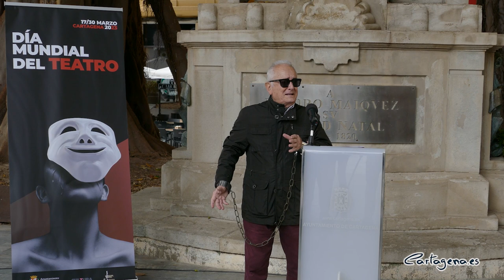Cartagena conmemora el Día Mundial del Teatro con representaciones, clases abiertas y la lectura...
La conmemoración del Día Mundial del Teatro, que se celebra el 27 de marzo, contará en Cartagena con un completo programa de actos que se prolongarán desde hoy, viernes 17, hasta el 30 de marzo, en cuya elaboración han colaborado el Ayuntamiento de Cartagena y distintas escuelas y espacios de representación del sector teatral.

El concejal de Cultura, David Martínez Noguera, ha presentado la programación en la Plaza San Francisco, junto al monumento en honor al dramaturgo cartagenero Isidoro Máiquez, acompañado por los actores Jaime Cross, Juan José Muñoz y José García Carrasco, impulsores del acto que homenajea a Máiquez en el aniversario de su muerte. También ha asistido la concejala de la corporación municipal, Aurelia García.

“El objetivo de esta conmemoración anual es promover el teatro en todas sus formas en todo el mundo, concienciar a la gente del valor del teatro, permitir que las comunidades teatrales promuevan su trabajo a gran escala y compartir la alegría por el teatro con la ciudadanía”, ha explicado el concejal.

El edil ha recordado que el Día Mundial del Teatro se celebra y conmemora a nivel mundial en esta fecha, el 27 de marzo, desde 1962, porque ese día comenzaba la temporada en un legendario teatro parisino, de nombre especialmente simbólico: el Teatro de las Naciones (Théâtre des Nations). “En su primera celebración en 1962 fue el poeta, dramaturgo y cineasta francés Jean Cocteau, quien pronunció el famoso Mensaje Internacional del Día Mundial del Teatro. En Cartagena, esta conmemoración tiene su origen en las actividades que desde el 2010 hacía en este día la Escuela Municipal de Teatro”, ha recordado Martínez Noguera.

El programa de este año que incluye representaciones teatrales, clases abiertas y la lectura del manifiesto, que cada año redacta una personalidad del teatro mundial y que en 2023 realiza la actriz egipcia Samiha AYOUB.

Así, la programación es fruto de la colaboración entre la Concejalía de Cultura, la Escuela Municipal de Teatro y la Escuela de Arte Dramático de Murcia (ESAD), una de las más prestigiosas de nuestro país y que trae a Cartagena una representación teatral desarrollada por alumnos de la escuela.

El pistoletazo de salida a las actividades ha tenido lugar a las 12:00 horas con el homenaje a Isidoro Máiquez en el tradicional acto de la Plaza de San Francisco, coincidiendo con la fecha de la muerte del actor cartagenero, en 1820, a la edad de 52 años. Esta iniciativa ha sido organizada por el Ayuntamiento en colaboración con la asociación Amigos de Isidoro Máiquez.

Programación:

Martes 21 marzo

- 19:30 horas: Bodas de Sangre, de Federico García Lorca. Interpretan alumnos y alumnas de la Escuela de Arte Dramático de Murcia ESAD. Centro Cultural Ramón Alonso Luzzy.

Sábado 25 marzo

- 12:00 horas: Clase Abierta de Teatro en la Plaza San Francisco. Organiza la Escuela Municipal de Teatro.

- 18:30 horas: Día mundial del Teatro para niños en barrios. Cuentacuentos ‘En busca de mi Historia’, en el Parque de El Charro Polígono Santa Ana. Interpretado por El Remolino escenario.

Domingo 26 marzo

- 11:30 horas: Lectura dramatizada de Manifiestos internacionales de años anteriores en diferentes puntos del centro de la ciudad. Posteriormente, pasacalles con batucada por el centro (de 12:00 a 12:30 horas, incluyendo Plaza del Icue, Puertas de Murcia, Calle Honda y Plaza San Francisco). Organiza la Escuela Municipal de Teatro.

- 12:30 horas: Lectura del manifiesto con motivo del Día Mundial del Teatro en la Plaza San Francisco. Organiza la Escuela Municipal de Teatro.

- 18:30 horas: Día mundial del Teatro para niños en barrios. Cuentacuentos ‘En busca de mi Historia’ en el Parque de Los Juncos. Interpreta El Remolino escenario.

Lunes 27 marzo DÍA MUNDIAL DEL TEATRO

- 11:30 horas: Lectura del Manifiesto Internacional del Día del Teatro 2023. Lee el Manifiesto Jaime Cross, Premio Artes Escénicas Cartagena 2022. Teatro Romano de Cartagena.

Jueves 30 marzo

- 17:00 horas: Concurso Match de Improvisación Teatral, por los Alumnos de la Escuela Municipal de Teatro en el Centro Cultural Ramón Alonso Luzzy. Organiza la Escuela Municipal de Teatro.